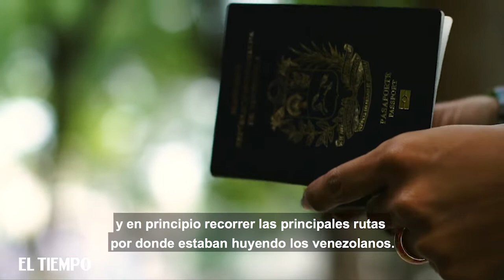Venezuela a la fuga - Finalista del Premio Gabo 2018 categoría Cobertura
Este reportaje cubre el fenómeno migratorio de Venezuela, el más grande de Latinoamérica en los últimos tiempos. Describió la despedida de familiares y los riesgos en las fronteras de diversos países, reveló las cifras de la migración, explicó lo que significa que un país deje de ser potencia petrolera para convertirse en expulsor de sus nacionales y relató cómo viven los venezolanos en seis países del continente.